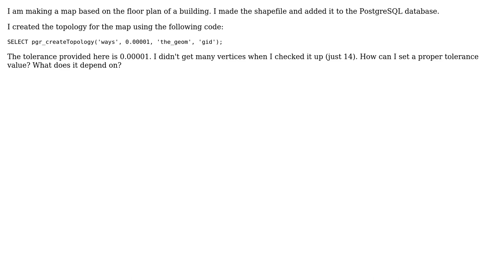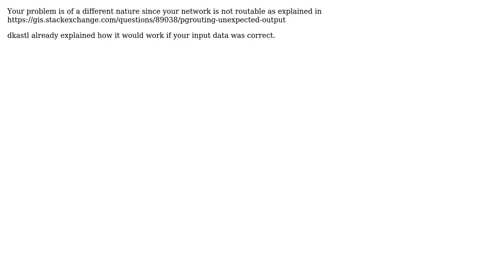GIS: How to set the tolerance value in pgr_createTopology function of pgrouting? (2 Solutions!!)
GIS: How to set the tolerance value in pgr_createTopology function of pgrouting?

With thanks & praise to God, and with thanks to the many people who have made this project possible! | Content (except music & images) licensed under CC BY-SA | Music | Images & others | With thanks to user underdark user hfisch user dkastl user 0aslam0 and the Stack Exchange Network Trademarks are property of their respective owners. You are responsible for your own actions.